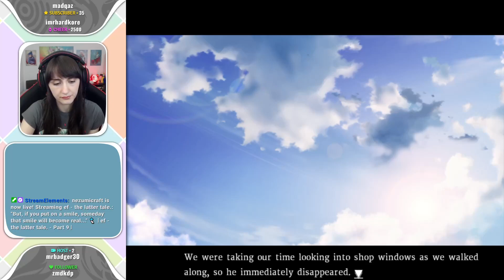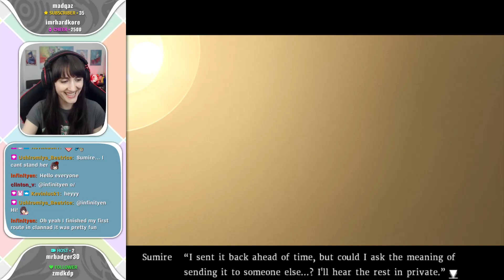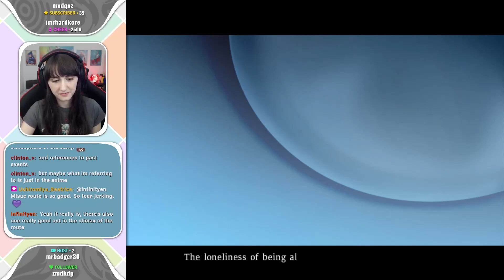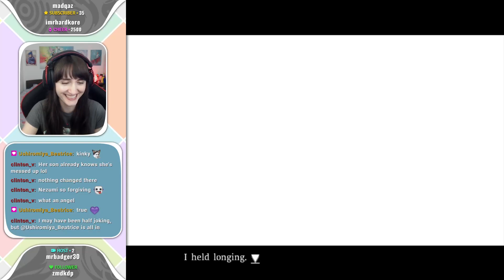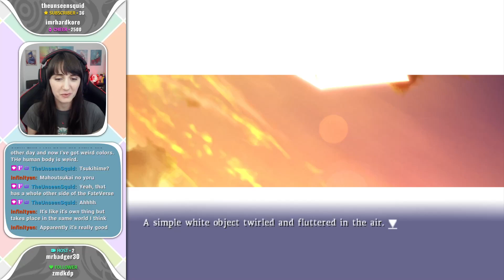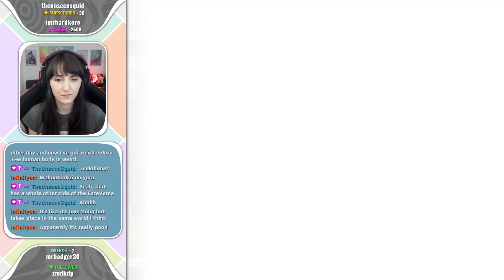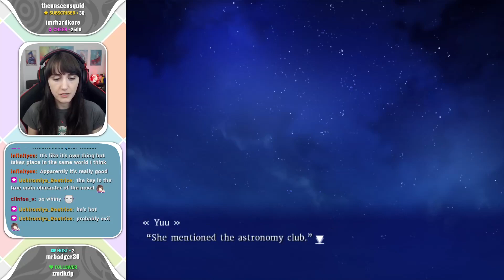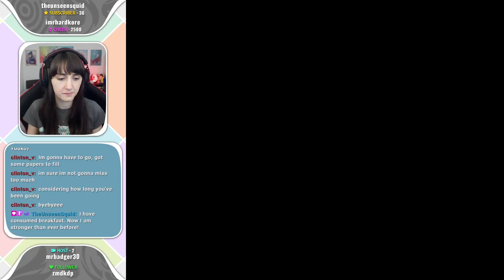Ef: The Latter Tale - 09 - Let's Play